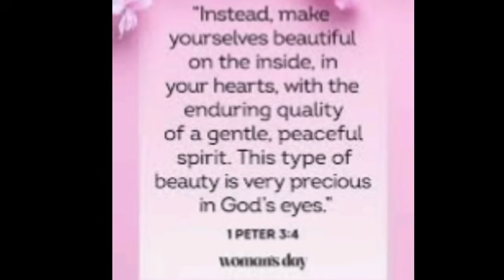NAGTATAGO PALA ANG LIBO LIBONG ISDA DITO / PINAHIRAPAN AKO NG MALAKAS NA BAHA AT SABIT